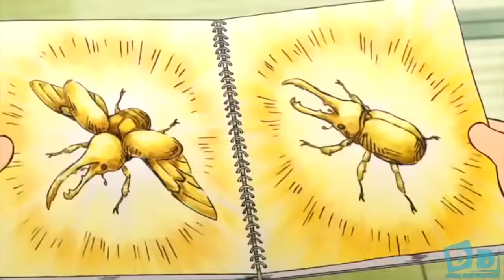Doraemon jadooi tapu song